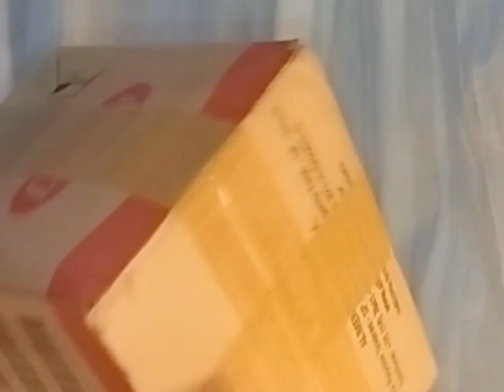Comprei uma Cephalotus e agora?